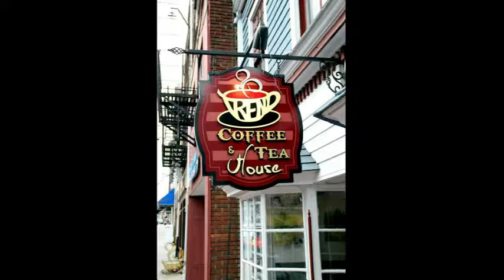Inside Montclair - Philippe Valy - " Trend Gallery "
A new Gallery coming to Montclair - Curator, Valy, chats about the Grand Opening coming soon on Nov. 15, 2017.